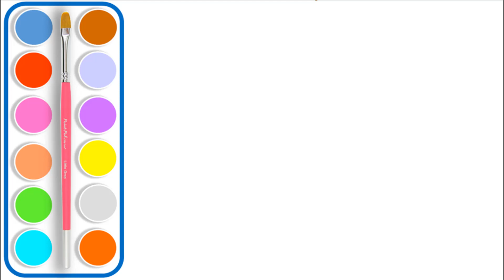Lion coloring pages for kids l Animals coloring & learn colors for kids l wild animals for kids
Lion coloring pages for kids l Animals coloring & learn colors for kids